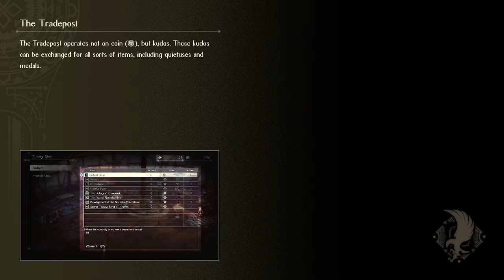Triangle Strategy MATURE Let's Play - Part 52 --- Worst Game Ever Made (Switch)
This has to be the worst video game ever made.  I know that the Persona series was atrocious.  I know that the biker game was a joke.  I know even that truck game was complete trash.  However, those games didn't pour 20+ hours into 16 bit cut scenes just to get to the most one-sided, boring, repetitive battles with no actual point seeing as how the enemy will always be miles ahead of you.  This game is a terrible disaster that makes me want to throw out the window and light on fire.  However, I'm still compelled to play through it.  Sad.  I can't wait to trade this back in.  Square Enix owns the rights, not me.